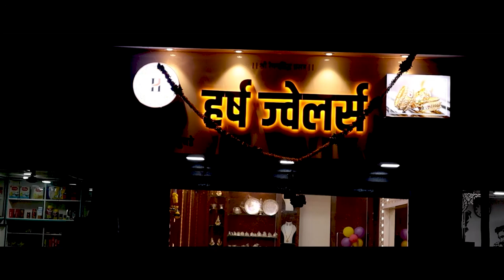माजी मंत्री सदाशिव खोतांच्या व्हायरल व्हीडीओचे नेमके वास्तव काय ? ।। वज्रधारी न्यूज ।।